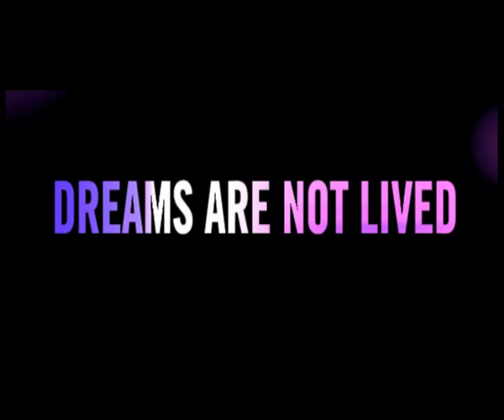Stand By - The Movie: Trailer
Play the Game... Don't play with the game.

What happens when one man's passion becomes the other man's obsession? A tale of friendship, passion, glory, betrayal, revenge. A movie that showcases the real face of Indian sports administration.

Directed By: Sanjay Surkar
Produced By: Prakash Choube
Presented By: BRC Productions